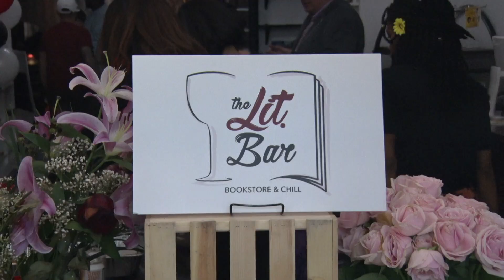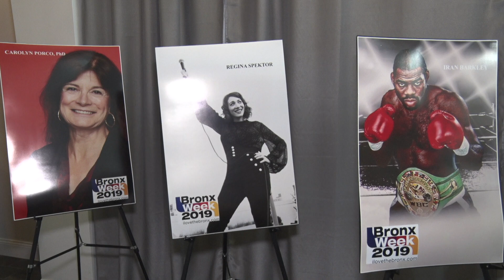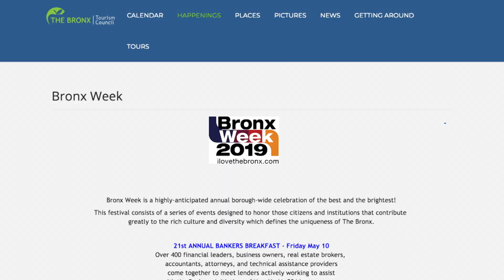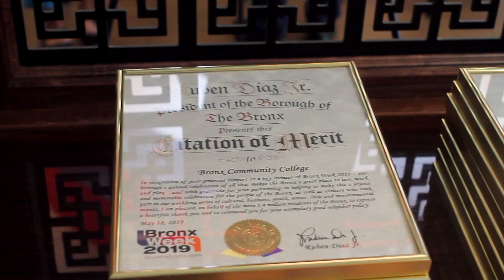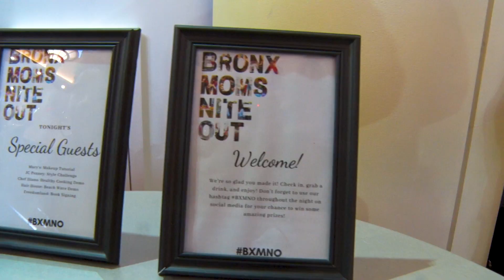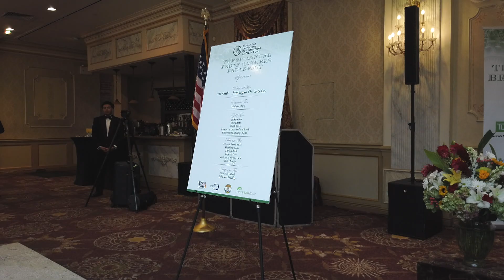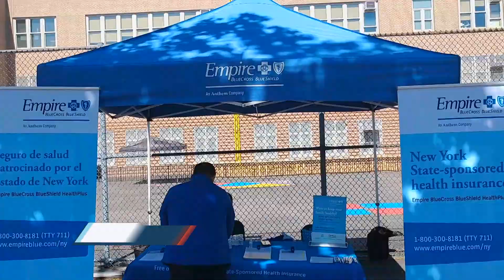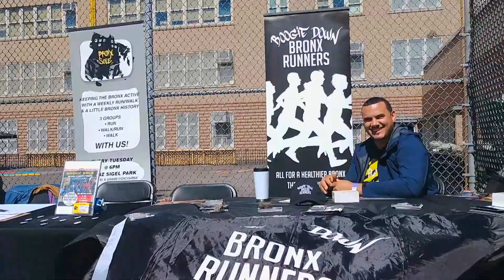Bronx Week 2019 Special (Part 1)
Bronx Borough President Ruben Diaz Jr. Kicks things off as Bronx Week begins, with many activities taking place.